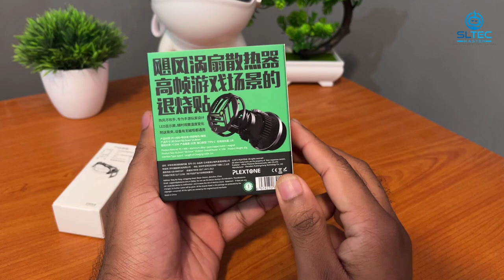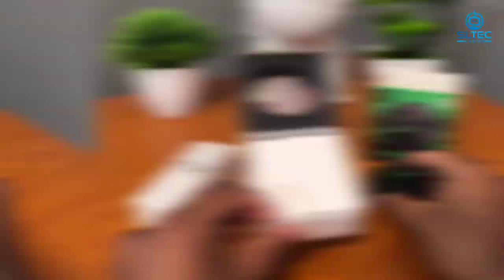EX1 Turbo Fan Radiator | ගේම් ගහනකොට Phone එක රත් වෙනවට විසදුම | Unbox & Review | SL TEC MASTER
EX1 Turbo Fan Radiator | ගේම් ගහනකොට Phone එක රත් වෙනවට විසදුම | Unbox & Review | Plexton | SL TEC MASTER

ඔයාලට මේක මිලදී ගන්න ඕනිනම් මේ link එකෙන් යන්න discount එකක් එක්ක ගන්න පුළුවන් 👇